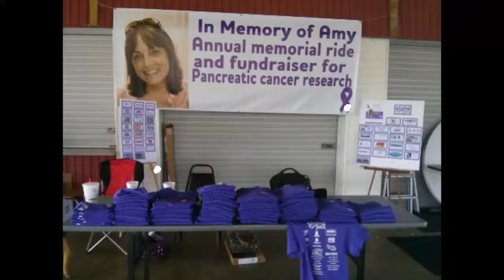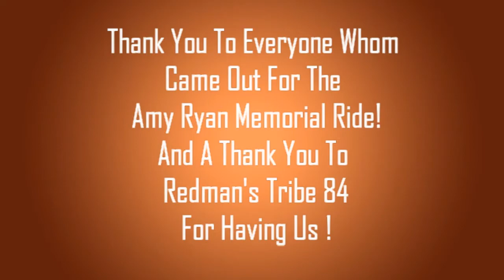Amy Ryan Memorial Ride 2014